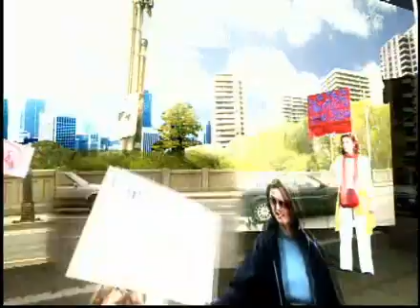Fenin feat. Gorbi: None of Them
The tune None of Them from the Shitkatapult DVD compilation Strike 50. Video by Jason McFarlane aka Softcitizen.